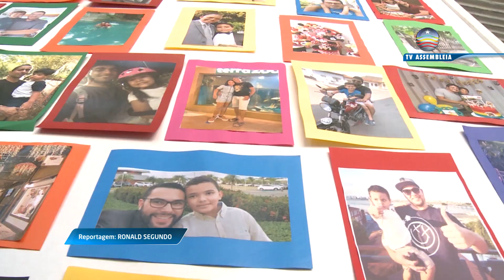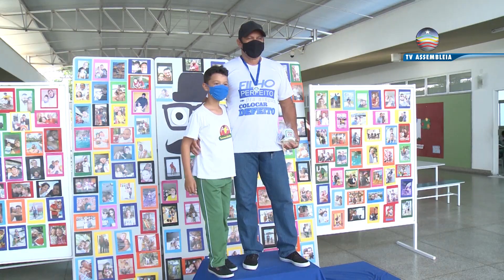Creche-Escola Sementinha finaliza programação em homenagem ao Dia dos Pais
A Creche-Escola Sementinha, mantida pelo Grupo de Esposas de Deputados do Maranhão (Gedema), finalizou, na manhã desta segunda-feira (9), a programação alusiva ao Dia dos Pais, comemorado no segundo domingo do mês de agosto. Os homenageados foram pais de alunos do maternal I ao 4º ano.